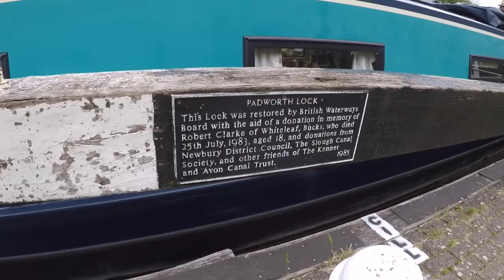#33 Narrowboat Vlog - Oh Lock It!!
#33 Narrowboat Vlog - Oh Lock It!!  Vlog

A broken lock at Midgham, another mole, this time at the bottom of our gangway and a cruise to Tyle Mill with friends.